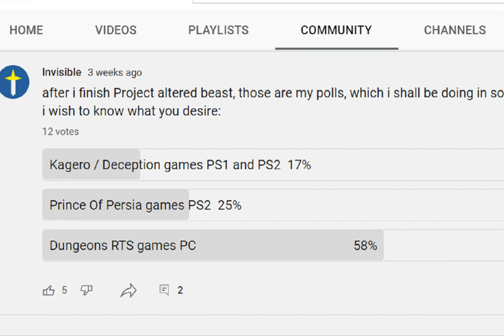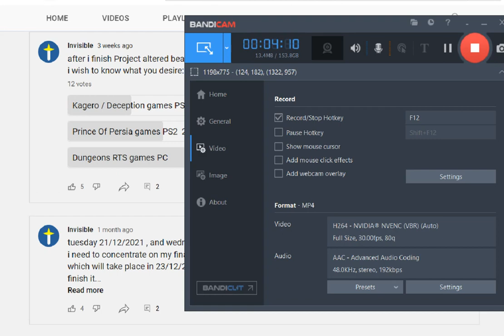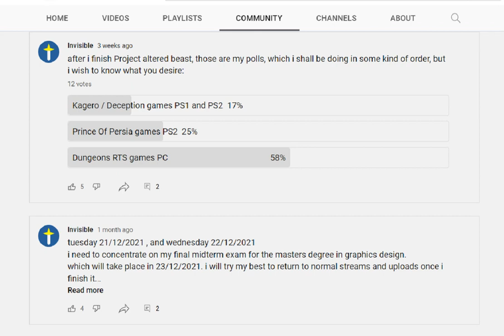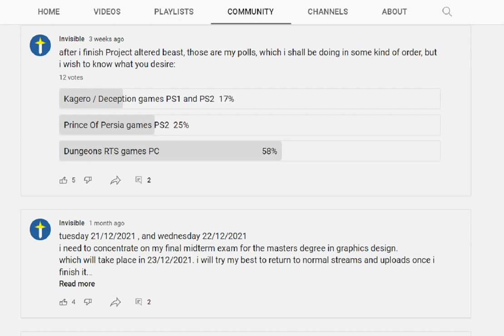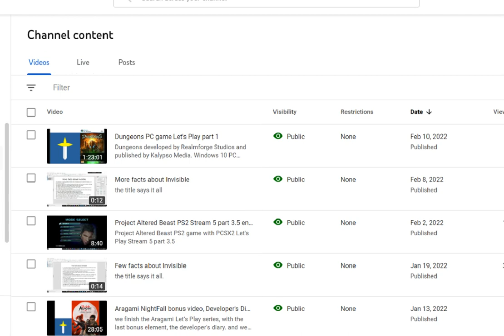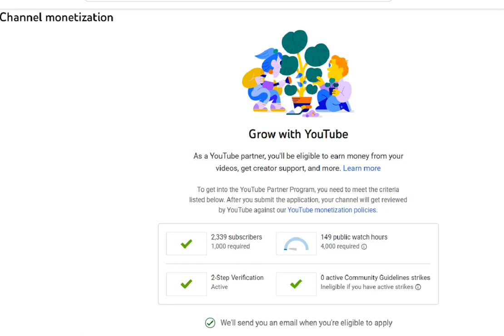Dungeons games announcement, and a few other details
Dungeons games project update, and some other info.